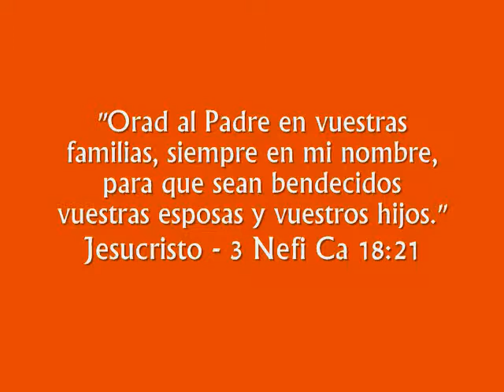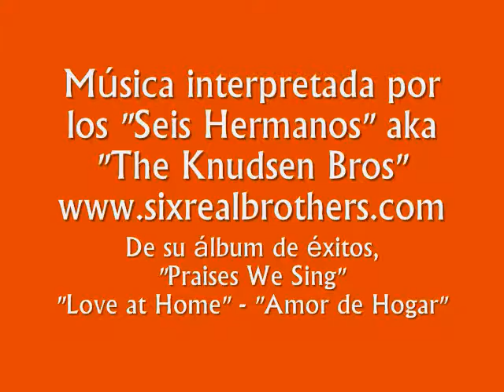Amor De Hogar - Una invitación a llevar a Cristo al centro del hogar.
Yo deseo compartir me amor por Cristo a todos los cuales desean escuchar a mis palabras y mensages con cancion.  Les presento:  Una invitación a llevar a Cristo al centro del hogar.
para ver mas de la musica de ellos!